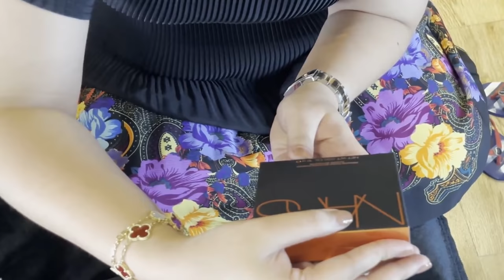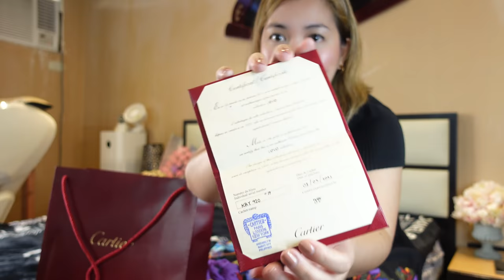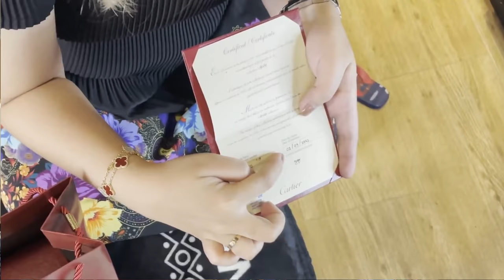UNBOXING MY FIRST CARTIER LOVE BANGLE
Finally it's time to officially unbox this precious cartier love bangle thin / small with 6 diamonds. Plus sharing you some trivia about cartier love bracelets.